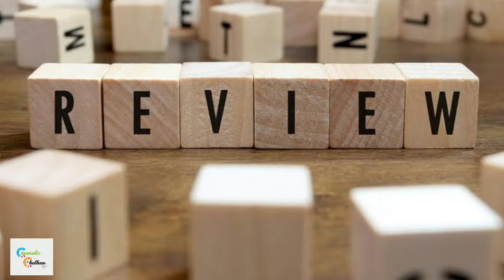BHAIRATHI RANAGAL Movie Review | ShivaRajkumar | Narthan | RukminiVasanth | Cinematic Chethan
ಉತ್ತಮ ಬರವಣಿಗೆ..
it's Only my opinion about the Bhairathi Ranagal Movie.